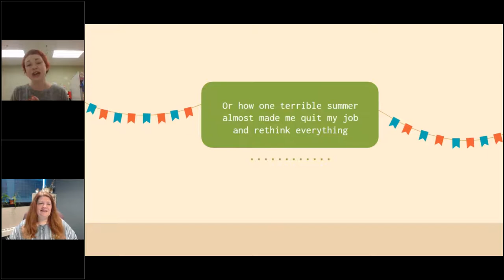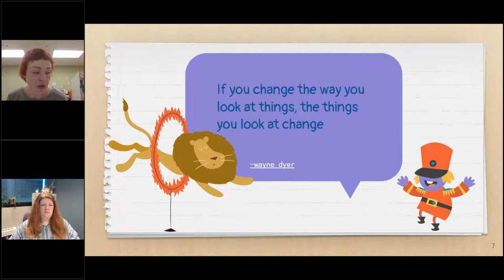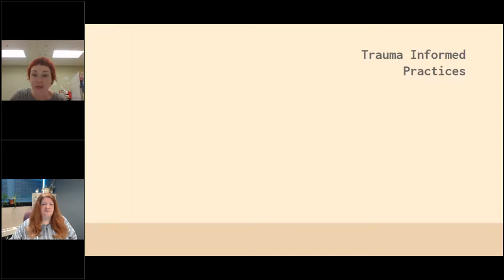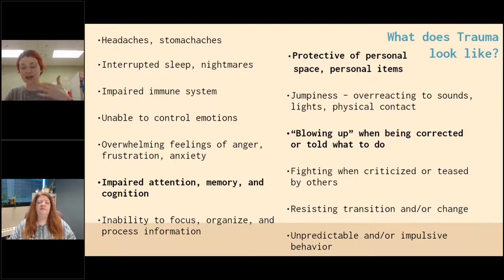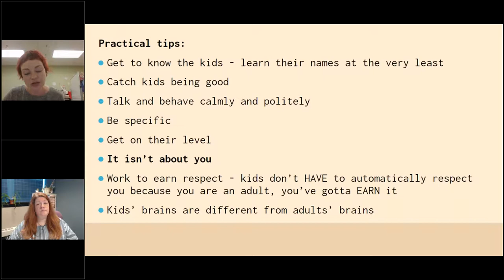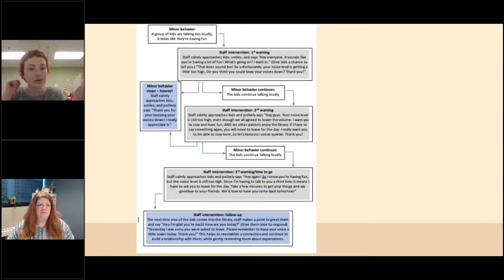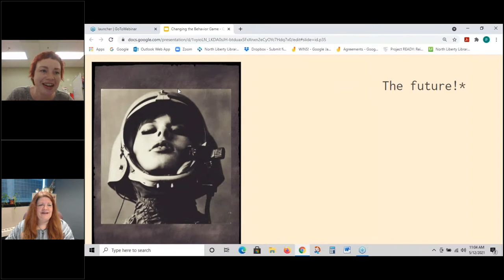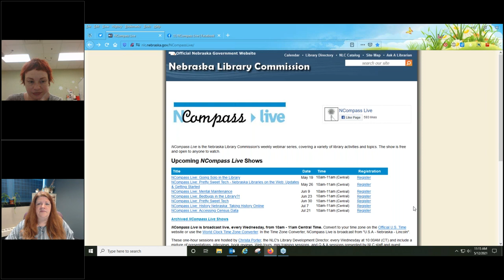NCompass Live: Changing the Behavior Game: Build Relationships to Change the Culture of your Library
Learn how the chaos of one summer helped transform the way our library thinks about and works with kids and teens, using the skills of a social work practicum student and trauma-informed practices. Discover how a social worker or social work student can help in library work and how to find one, and walk away with trauma-informed approaches and simple relationship-building tools when working with the public.

Presenter: Erin Silva, Youth & Teen Services Librarian, North Liberty Library (IA).